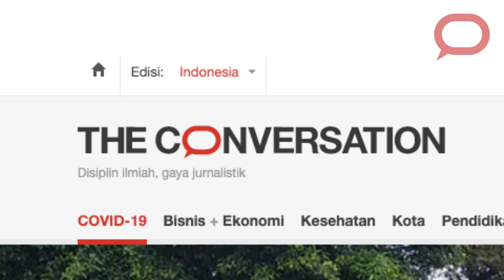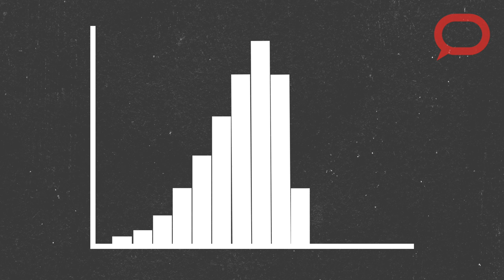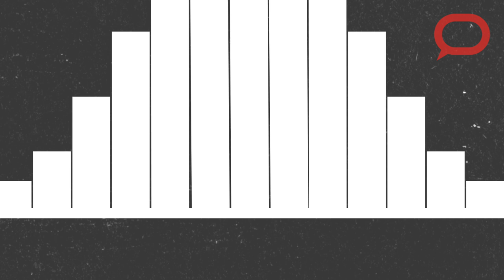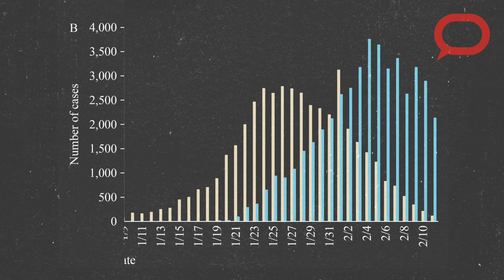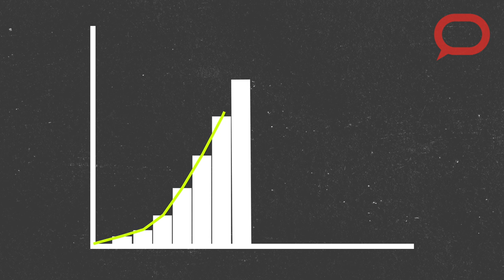Apa itu kurva epidemi?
Alat visualisasi standar, sekaligus paling populer, untuk menjelaskan situasi perlambatan ini adalah kurva epidemiologis (kurva epidemi). Kurva ini biasanya digunakan untuk menjelaskan perjalanan pandemi, menentukan sumber dan kapan terjadinya penularan, menentukan puncak pandemi, memperkirakan akhir pandemi, serta mengevaluasi efektivitas tindakan pengendalian.

Masalah utamanya, sudah 68 hari setelah kasus pertama COVID-19 diumumkan, Indonesia belum menampilkan kurva epidemi COVID-19 yang sesuai dengan standar ilmu epidemiologi.

Karena itu, adanya klaim terjadinya penurunan kasus baru COVID-19 cukup meragukan.